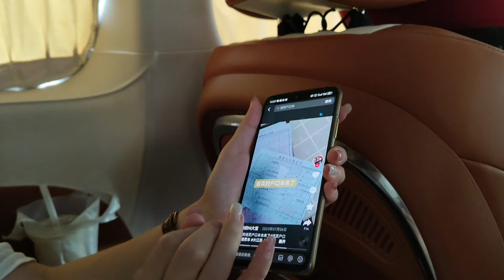China Mein Shaadi Ya Azaadi? | Dark Reality of Marriage in China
In this eye-opening video, we uncover the shocking truth about the marriage system in China, where freedom and love are influenced by a document called the Family Booklet (Hukou Ben). Without this booklet, marriage isn't possible. We dive deep into how this system controls the personal lives of Chinese citizens, why it's so important, and how it affects the choices of millions of people every day.

Discover how the Chinese government uses the Family Booklet to restrict or allow marriages, and how the decreasing population has led to possible changes in the system. We also discuss the increasing divorce rates in China and how the Family Booklet plays a role in these life decisions. Don't miss this deep dive into China's controversial marriage laws!

Timestamps:
00:00 – Introduction: The shocking truth about marriage and freedom in China
00:56 – What is the Family Booklet (Hukou Ben)? Explained in detail
03:11 – How robust is the system? How the Family Booklet controls marriage
04:40 – Current Status of the System: Is China planning to remove this restriction?
06:30 – Reality of Divorce in China: How the Family Booklet influences divorce

Keywords for SEO:
China marriage system
Family Booklet in China
Hukou Ben explanation
China marriage laws 2024
Freedom to marry in China
Chinese divorce rates
China's population control policies
Marriage restrictions in China
Family Booklet China explained
Chinese marriage traditions vs laws